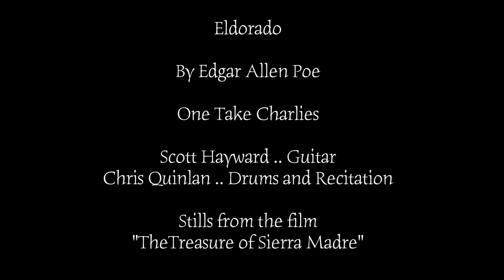Eldorado The One Take Charlies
Eldorado
By Edgar Allen Poe

One Take Charlies
Scott Hayward .. Guitar
Chris Quinlan .. Drums and Recitation

Stills from the film
"The Treasure of Sierra Madre"